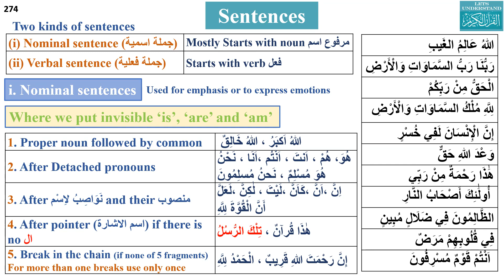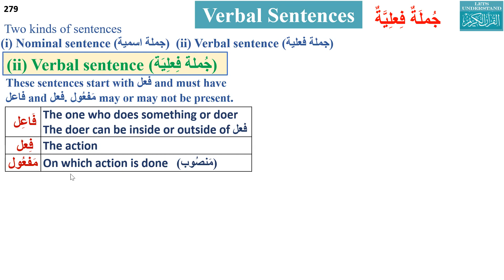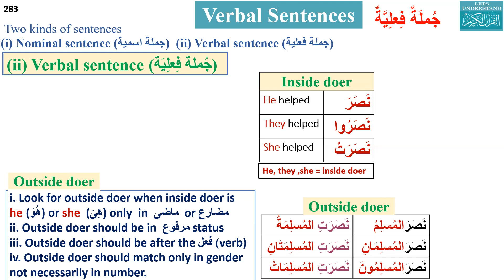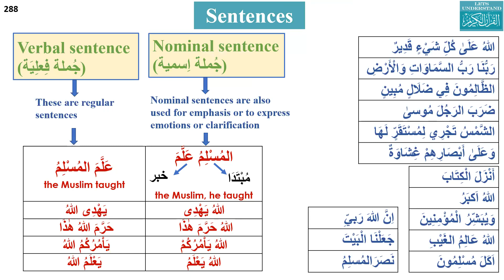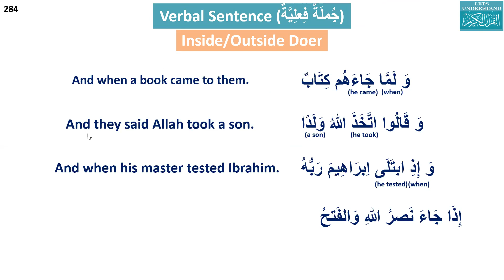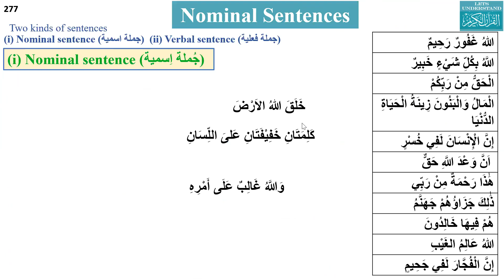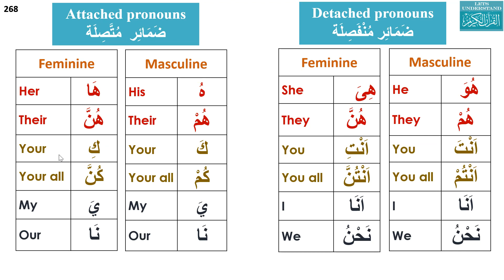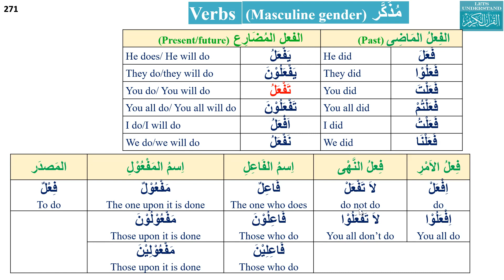Lesson 117 sentences